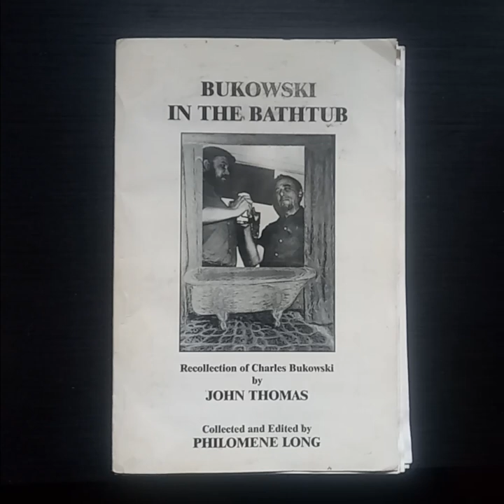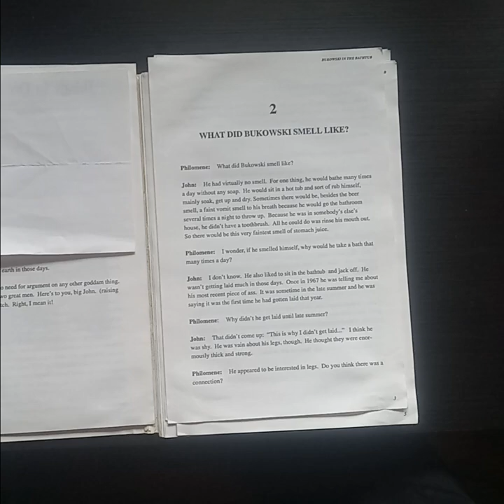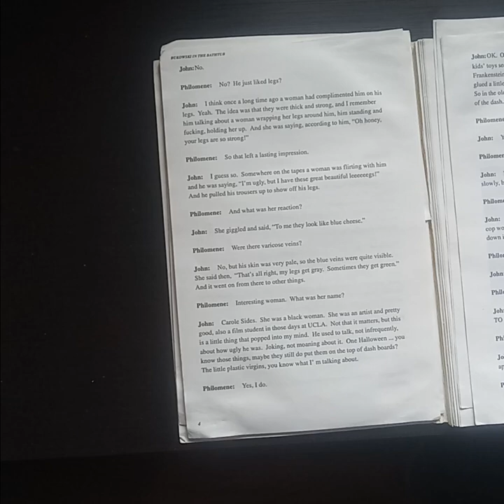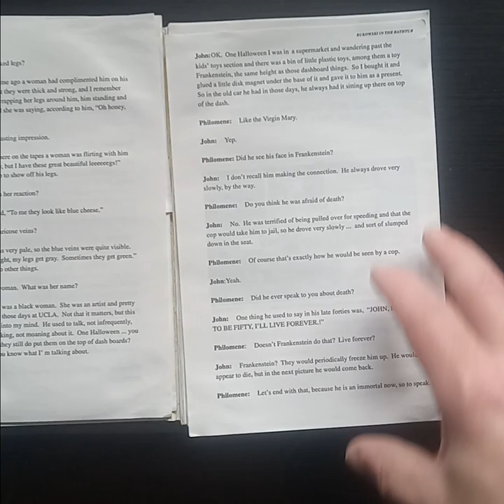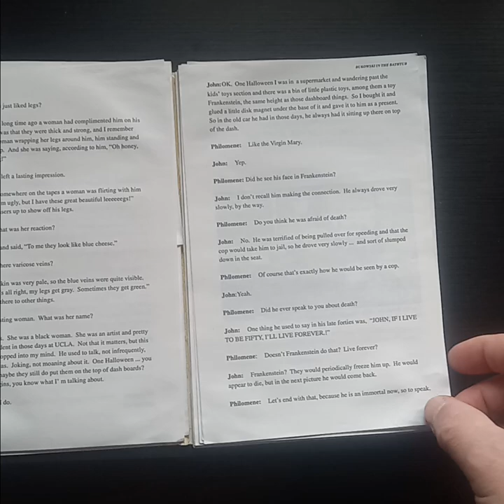Bukowski in the Bathtub: Recollections of Charles Bukowski by John Thomas (1997) Chapter Two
WHAT DID BUKOWSKI SMELL LIKE?